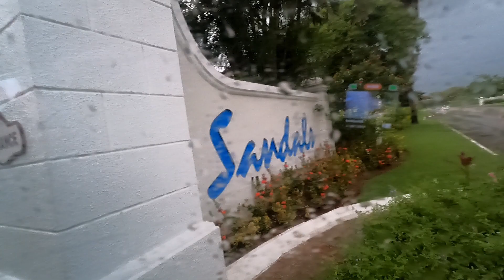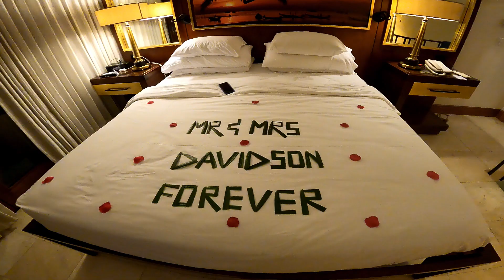Sandals Negril Resort 2021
This video contains highlights from our honeymoon in 2021 with resort tours, restaurant reviews, and excursions.